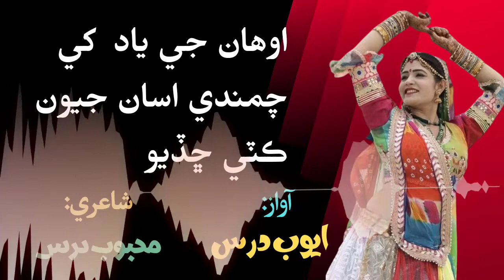Awhan ji yad khe chumande | Poetry : Mahboob Dars |Voice: Ayoob Dars